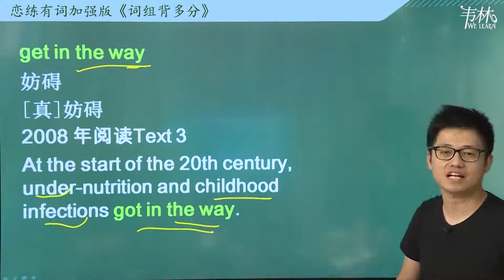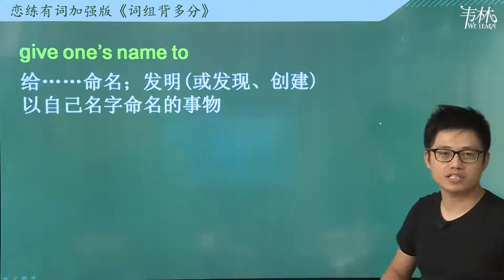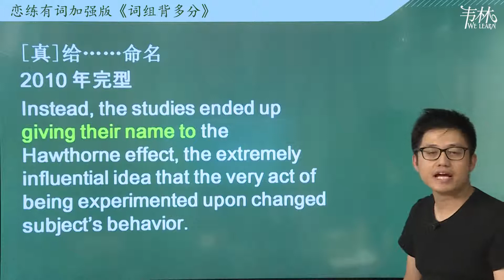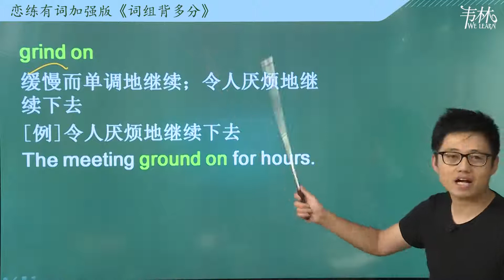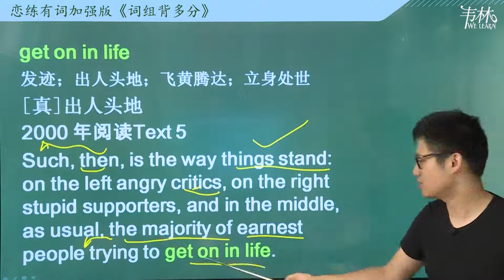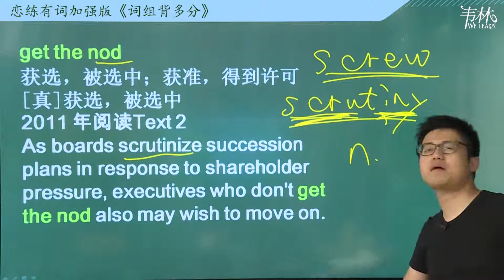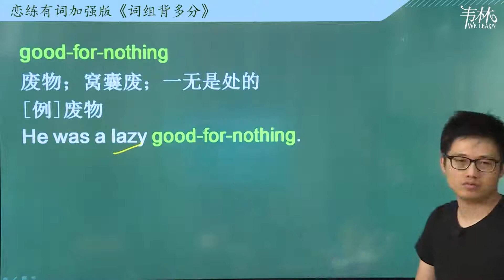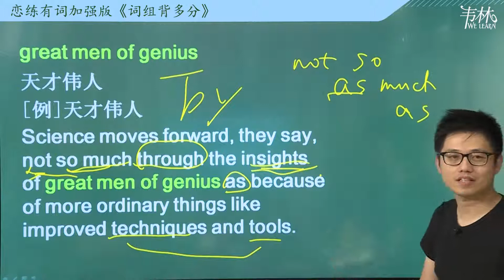UNIT 84 get in the way great men of